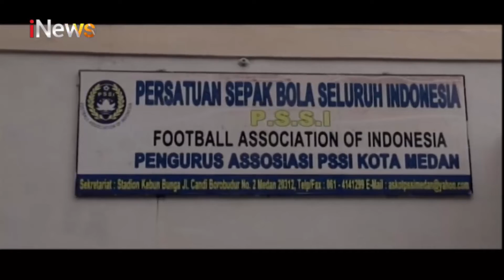Viral, Pesepakbola Tendang Penonton